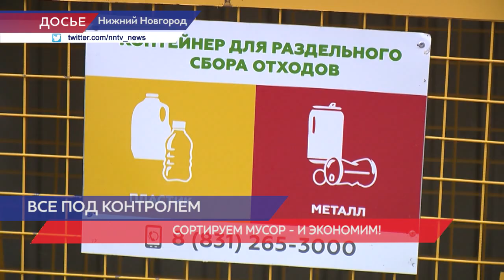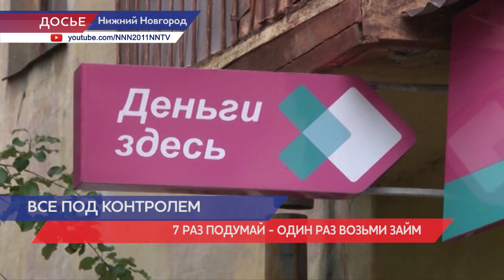УФА НО и региональная служба по тарифам обсудили деятельность за текущий год